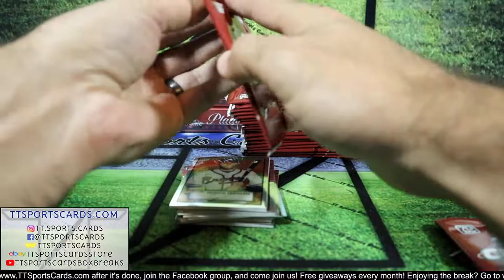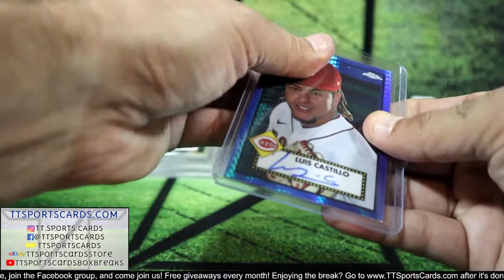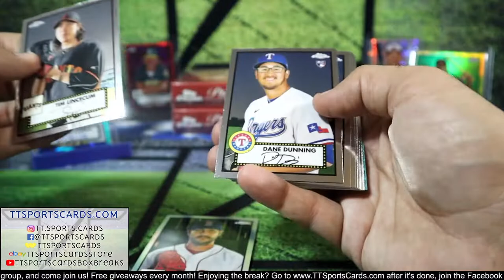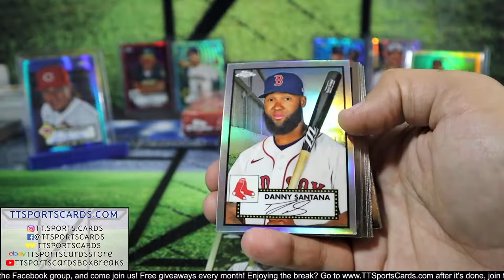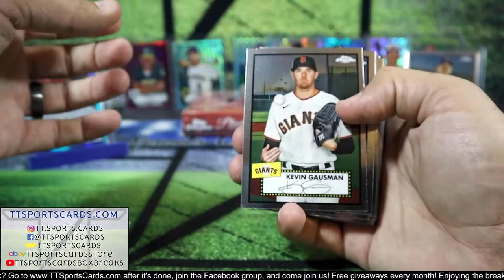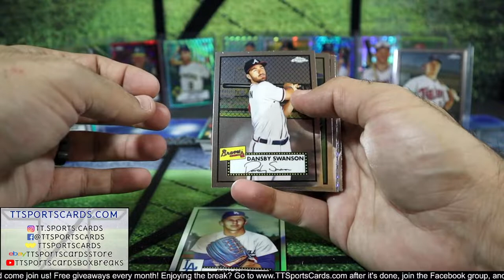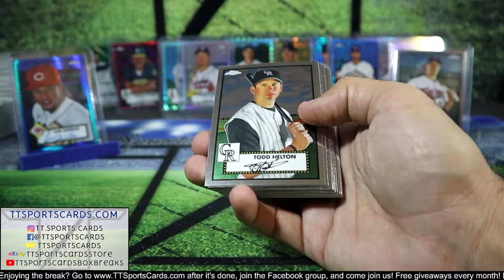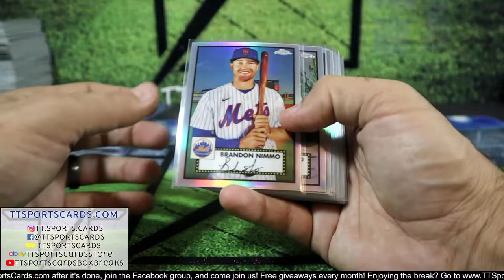#797 eBay MLB 2021 Topps Chrome Platinum Anniversary Hobby 3 Box Break